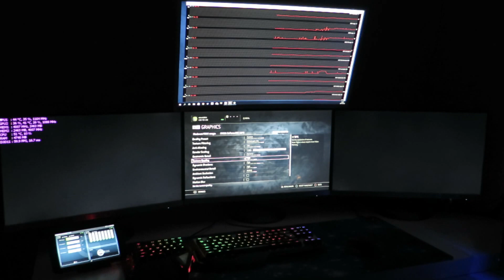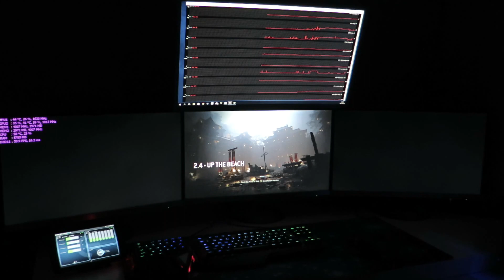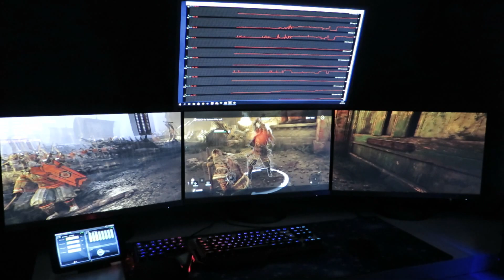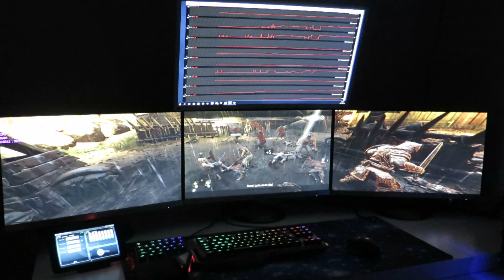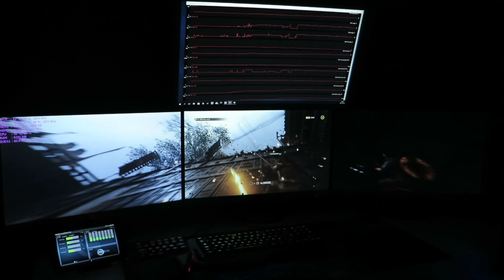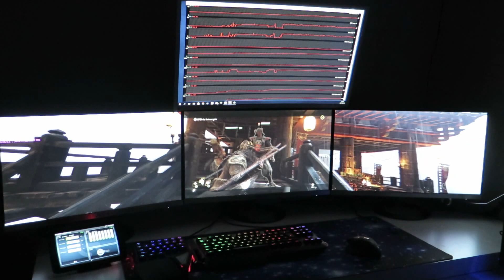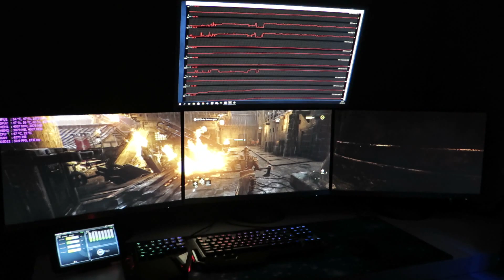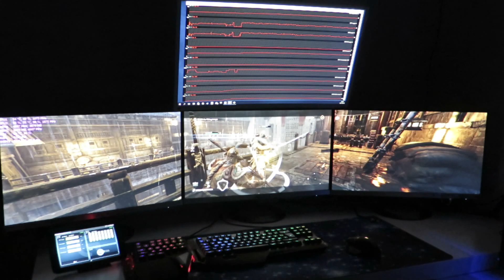3 Screen Gaming: FOR HONOR (GTX 1070 SLI 60FPS)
3 Screen Gaming: FOR HONOR  (GTX 1070 SLI 60FPS)